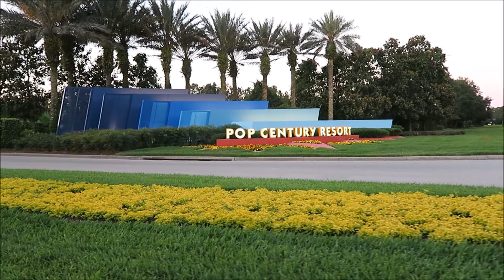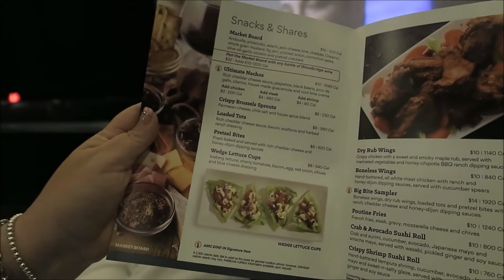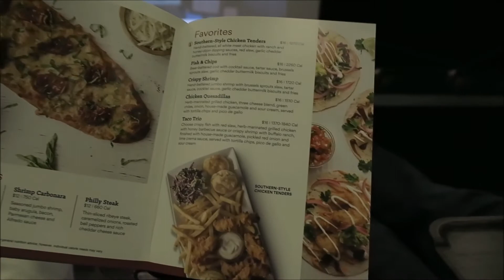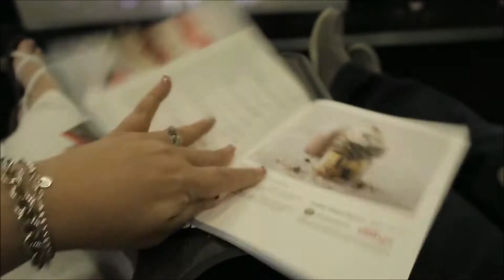Leaving Disney, Sneak Peek of Disney Trip & Reunited with Brian | May 2017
I'm a full time Phlebotomist and a girl ready for fun and adventure. I have a LOVE for all things DISNEY! I love to travel and visit new places. My life is always an adventure, from quick weekend trips to week long excursions of unexplored hidden gems to just relaxing at home, kicking back and living a normal house wife life. There's never a dull moment! So, Stick around. you never know what I'll find down the rabbit hole!!

Other Rabbit Holes you can find me in: Twitter, Instagram, Facebook & Snapchat. Just look for Angie In Wonderland! Chances are, I'll be there!!

Angie Kadow
4132 Atlanta Hwy
STE 110-164